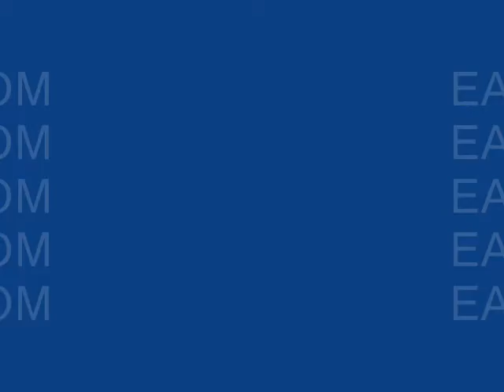EARLOOMZ-RADIO CITY,MACYS,ROCAFELLA CENTER (Y.N.V.S)